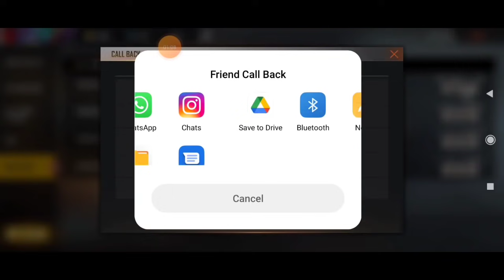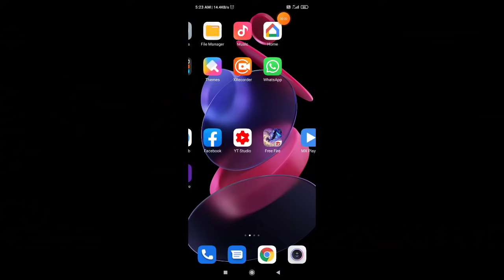HOW TO COMPLETE CALL BACK EVENT IN FREE FIRE | K. O NIGHT CALL BACK EVENT FULL DETAILS |FF